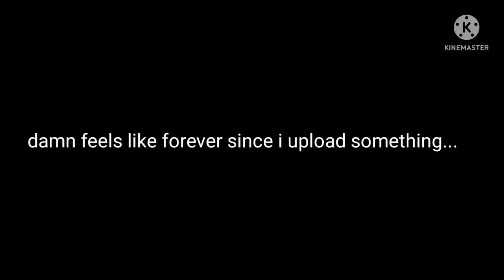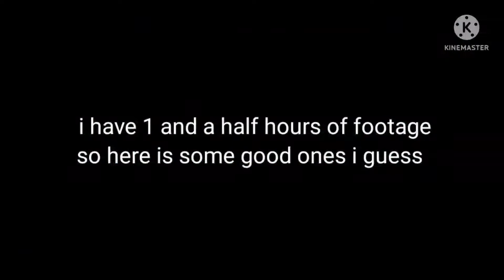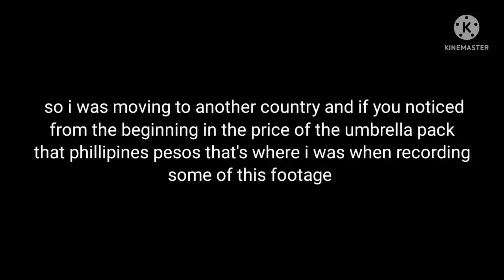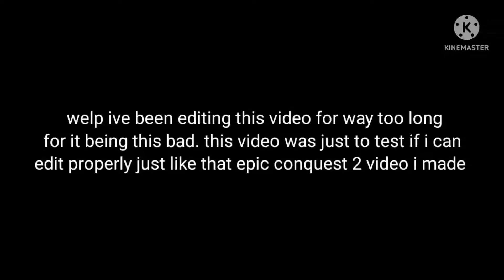When you try hard a mobile game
If you can't tell, I wanted to make a all grappler team but I don't have umbrella so big band takes that place and I main him anyway.

also do people actually read descriptions?